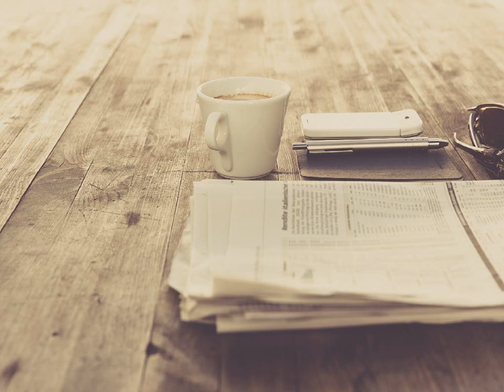김세화 - 보슬비 오는 거리 kpop 韓國歌謠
보슬비 오는 거리에 추억이 젖어들어
상처난 내 사랑은 눈물뿐인데 아-?
타버린 연기처럼 자취없이 떠나버린
그사람 마음은 돌아올 기약없네

보슬비 오는 거리에 밤마저 잠이들어
병들은 내사랑은 한숨뿐인데 아-
쌓이는 시름들이 못견디게 괴로워서?
흐르는 눈물은 빗속에 하염없네